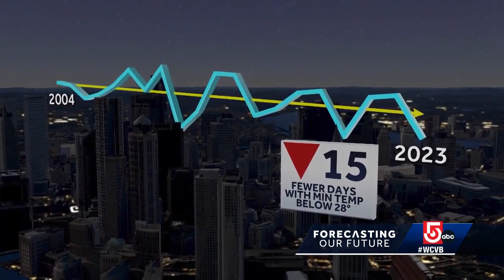How our winters are transforming from what they used to be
Looking at data over the winter months – December, January and February – the nights are getting warmer in Boston. In fact, on average, there are 15 fewer nights when the temperature drops below 28 degrees than there were just 20 years ago.